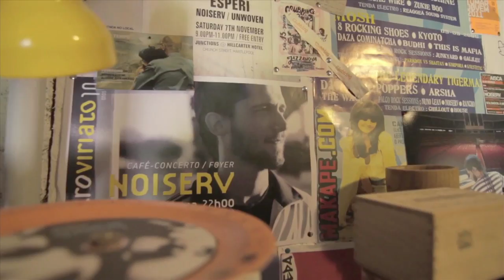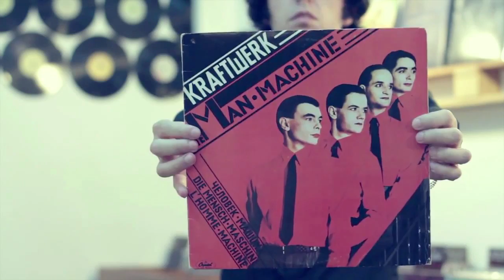180 IDs : 180 Criadores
Uma visita guiada ao universo de criadores de todo o mundo.
Mini-docs sobre o seu processo criativo. Uma ligação directa à arte, para ver no Canal180 (posição 180 Zon HD, Vodafone TV e Optimus Clix) e